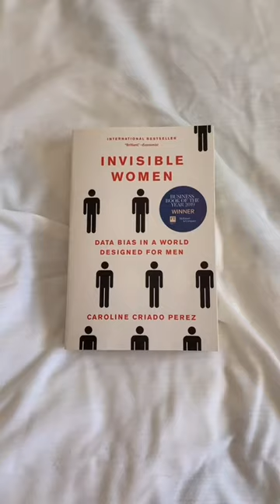Recent Bathing Suits tiktok mrscullennnn